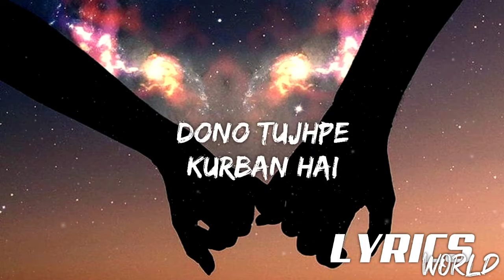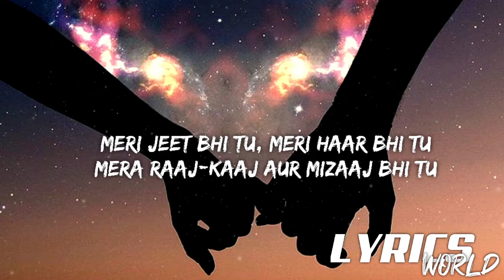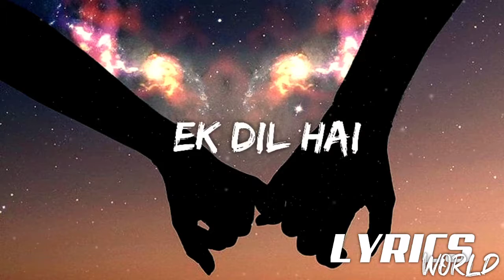Ek Dil Ek Jaan (Slowed+Reverb) - Lofi Mixed | Lyrics World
Presenting the Song "Ek Dil Ek Jaan" From the movie Padmavat.

Song Lyrics:

Ek dil hai ek jaan hai
Dono tujhpe qurban hain

Ek main hu ek imaan hai
Dono tujhpe haan tujhpe
Dono tujhpe kurban hai
Ek dil hai

Ishq bhi tu, mera pyaar bhi tu
Meri baat, jaat, jazbat bhi tu

Parwaz bhi tu, rooh-e-saaz bhi tu
Meri saans, nabz aur hayaat bhi tu
Mera raaz bhi tu, pukhraj bhi tu
Meri aas, pyaas aur libas bhi tu
Meri jeet bhi tu, meri haar bhi tu
Mera raaj-kaaj aur mizaaj bhi tu

Mere ishq ke har maqaam mein
Har subah mein, har shaam mein Ek rutba hai
ek shaan hai Dono tujhpe haan tujhpe
Ek dil hai